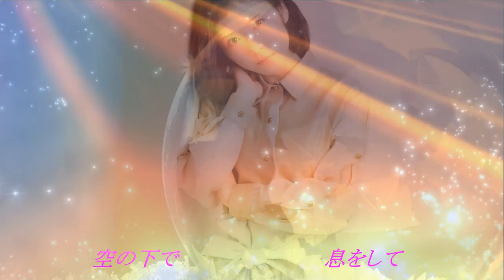松岡茉優 MOVIE PHOTO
ついに現れた”ビッグオーラを放つ”新世紀女優、近日彼女を見ない日がないくらい、映画、CM、TVドラマで大活躍中だ。石田ゆり子二世の誕生か？